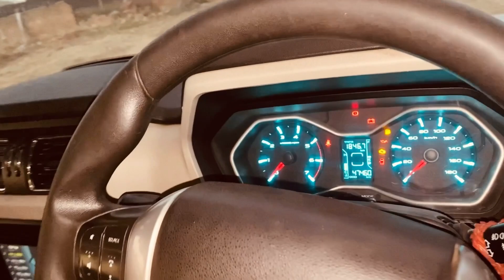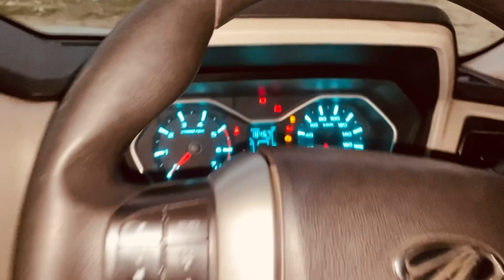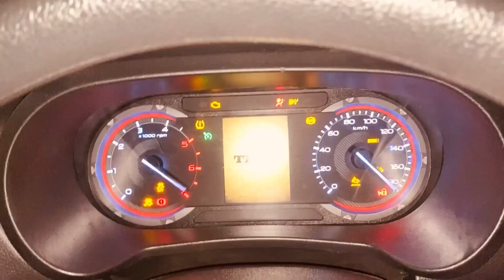Mahindra Thar VS Mahindra scorpio| Thar ke alloy aur tyrees scorpio mah 🤔 | Is Thar worth waiting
waiting for thar 2021,
thar waiting in india,
thar waiting in delhi,
thar waiting period in lucknow,
thar waiting period in hyderabad,
thar waiting period in bangalore,
thar waiting period in patna,
thar waiting period in punjab,
thar waiting period in mumbai,
waiting on thar, scorpio about the sign,
scorpio about money,
about scorpio woman,
about scorpio man,
about scorpio zodiac sign in hindi,
about scorpio car,
about scorpio rashi in hindi,
about scorpio star in urdu,
scorpio after 2 lakh km,
scorpio after breakup,
scorpio after market accessories,
scorpio after 3 lakh km,
scorpio after 5 years,
scorpio after dark,
scorpio after 1 lakh km,
scorpio after fight,
scorpio around their crush,
scorpio walk around,
scorpio as a husband,
scorpio as vines,
scorpio as a pet,
scorpio as a friend,
scorpio as movie characters,
scorpio as a girlfriend,
scorpio as a boyfriend,
scorpio as memes,
scorpio at full speed,
scorpio at top speed,
scorpio at high speed,
scorpio at tyre,
scorpio at work,
scorpio at egypt,
scorpio at home,
scorpio at price,
scorpio before after,
scorpio europe before and after,
story behind scorpio